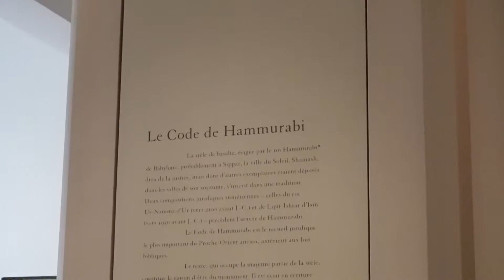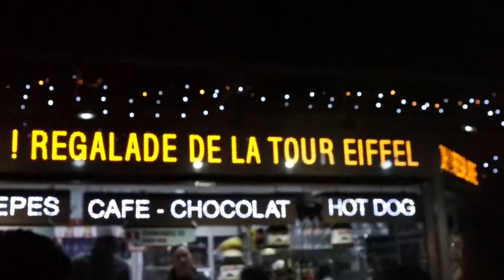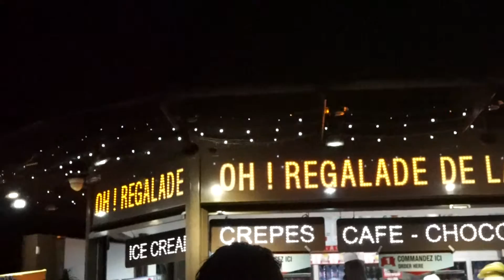Eiffel Tower | John Kilpatrick Vlog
I took my girlfriend on a surprise trip to Europe. Our first destination was London, now we are in Paris, The City of Lights!

A little bit about me...my name is John! My girlfriend is into vlogging and got me hooked. Being an avid traveler it was only fitting to start vlogging on this trip to Europe. Check out the previous videos from London!